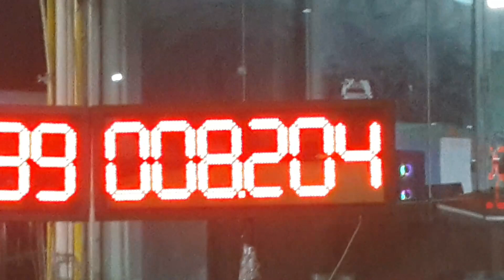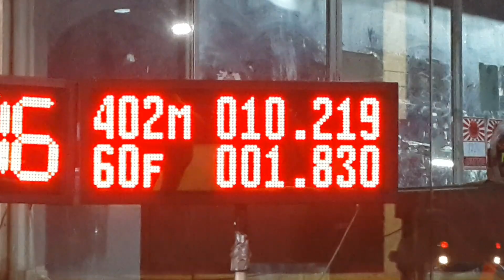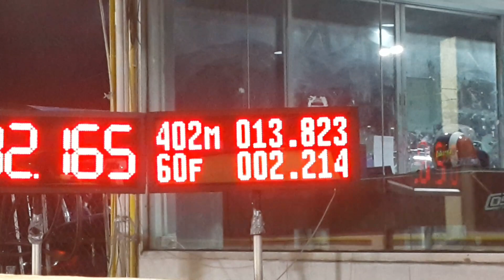Honda civic ขับสอง ขับสี่ Awd test run 402m สนามคลอง 5